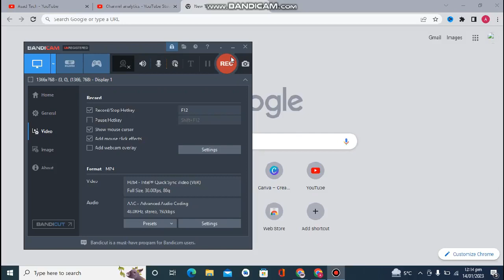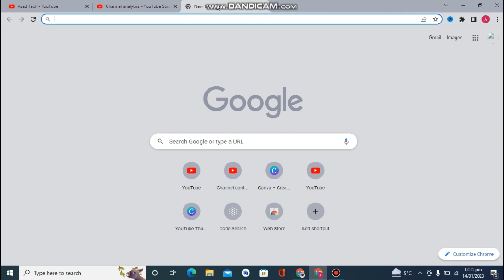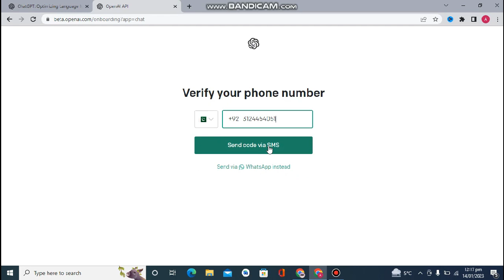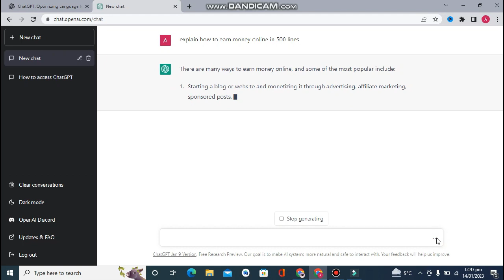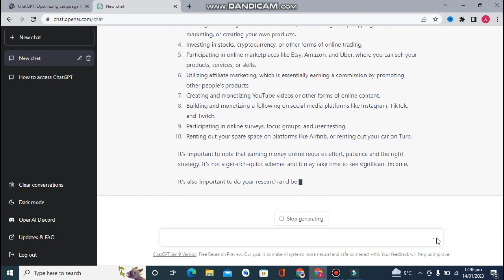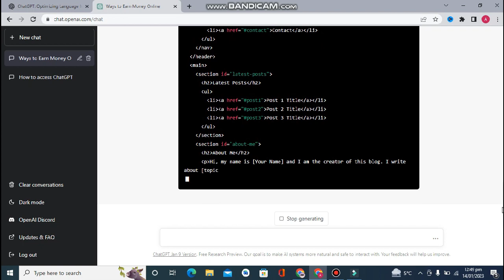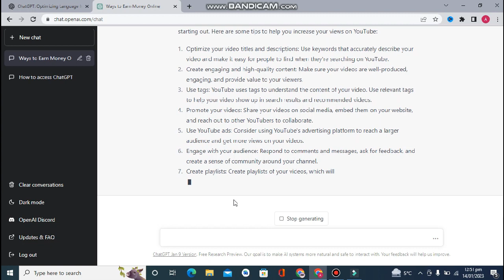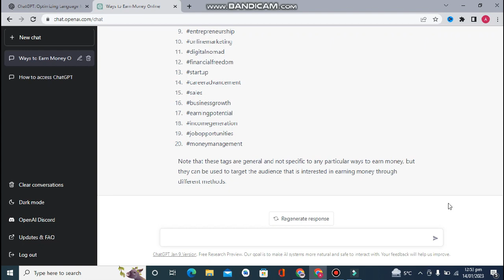What Is Chatgpt | How to use Chatgpt | How To Earn Money From Chatgpt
What Is Chatgpt | How to use Chatgpt | How To Earn For Chatgpt
In this video, we're going to cover what chatgpt is, how to use it, and how to earn money through chatgpt.

Chatgpt is a social network that allows users to communicate through chat. It's a great way to make friends and earn money while you're doing it! This video will teach you everything you need to know to get started using chatgpt and start earning money today!